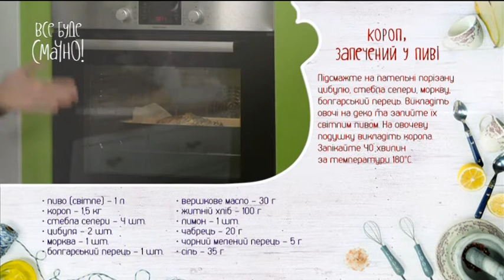Рецепт: Карп, запеченный в пиве — Все буде смачно. Сезон 4. Выпуск 24 от 13.11.16